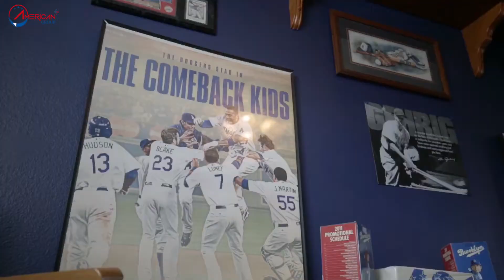[Nhà Bên Mỹ_Califonia]-Nhà Rộng Rãi Ở Khu Vực Yên Tĩnh, Có Cảnh Quan Đẹp, Gần Trường Học Alta Loma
🌈 Ngôi nhà hai tầng tuyệt đẹp nằm trên một con đường nhỏ yên tĩnh trong khu phố đáng mơ ước của Alta Loma. Tọa lạc trên một khu đất rộng hơn 10.000 foot vuông, ngôi nhà này có 4 phòng ngủ, 2,5 phòng tắm, 3 ga ra ô tô, bãi đậu xe RV và rất nhiều không gian để giải trí từ trong ra ngoài. Khi bước vào nhà, bạn sẽ nhận thấy những khung cửa sổ đẹp như tranh vẽ cung cấp nhiều ánh sáng tự nhiên, trần nhà hình vòm trong phòng khách rộng rãi tràn vào phòng ăn trang trọng. Nhà bếp có rất nhiều không gian tủ và mở ra một phòng gia đình thân thiện với lò sưởi ấm cúng, hoàn hảo cho những đêm đông. Phòng ngủ chính lớn có phòng tắm được nâng cấp và tủ quần áo âm tường. Sân sau là nơi hoàn hảo để giải trí với mái che sân trong, hố lửa, cảnh quan tuyệt đẹp và nhiều hơn thế nữa. Vị trí tuyệt vời gần các trường học từng đoạt giải thưởng, khu mua sắm và ăn uống.

Nhà rao bán ở 6320 Sard St, Alta Loma, CA 91701
💸 Giá bán: $ 675,000 khoảng 15,6 tỷ
🏘 Loại nhà: Single Family hay biệt thự đơn lập
🛏 4 phòng ngủ, 3 phòng tắm
🏡 Diện tích nhà: 204 m2, diện tích đất:  10,698 sqft ~ khoảng 995 m2
💵 Hoa Fee: $ None
💵 Thuế nhà năm 2019: $ 3,572
🏫 Điểm trường học: 8/10
💸 Cho thuê: $ 3,142 tương đương 72 triệu/tháng
Giá trị nhà ở 91701 đã tăng 3,3% trong 12 tháng qua.

Zillow dự đoán giá trị nhà ở 91701 sẽ tăng 3,1% trong năm tới.
 Để được tư vấn chi tiết về mua nhà Mỹ:
More information about DUONG NGUYEN :
► Zalo Official :Định Cư Mua Nhà Bên Mỹ